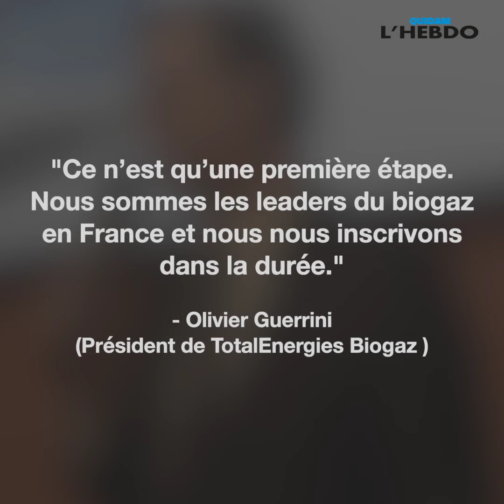TotalEnergies Biogaz inaugure de nouveaux bureaux ✨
Olivier Guerrini et Fabien Haas, président et directeur général de TotalEnergies Biogaz France, ont inauguré ce jeudi 9 novembre les nouveaux locaux du groupe. Présent pour la soirée, le maire d’Agen, Jean DIONIS a eu l’occasion de visiter les bureaux ainsi que les différents services du leader de biogaz.